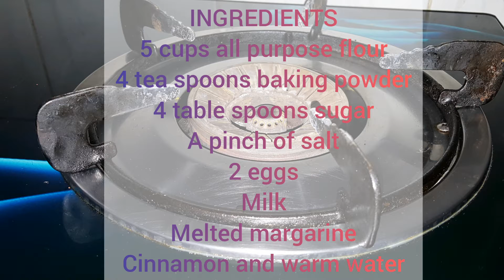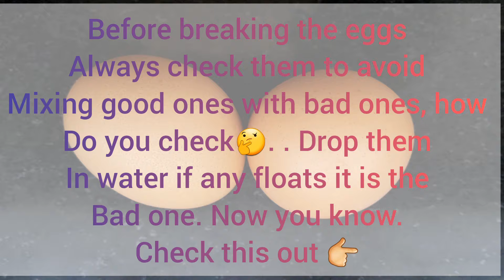Easy rainbow pancakes by tintoler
Home kitchen